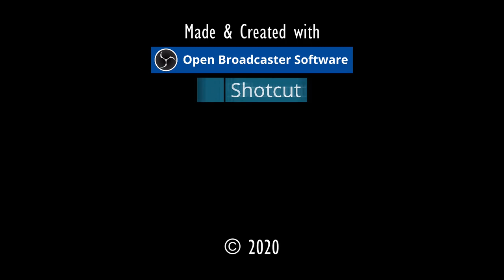ENDLICH PALADIN!⚓ODYSSEE-Im Auftrag des Königs, V2.6 (L'Hiver) #224★Let's Play [Gothic 2 Mod][GER]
Entwickler/Publisher:
Piranha Bytes/Jowood